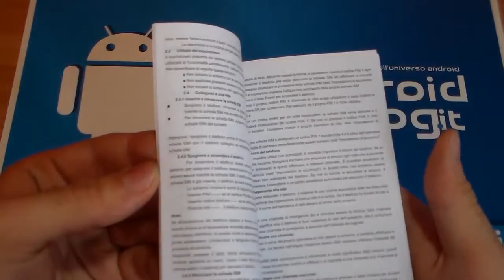Unboxing Mode H600